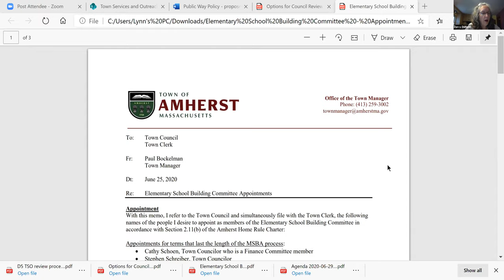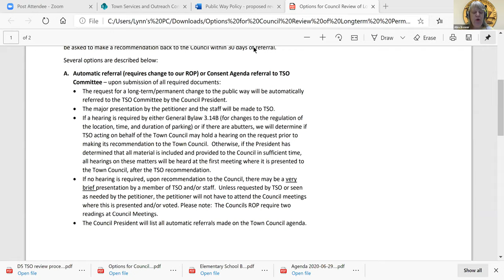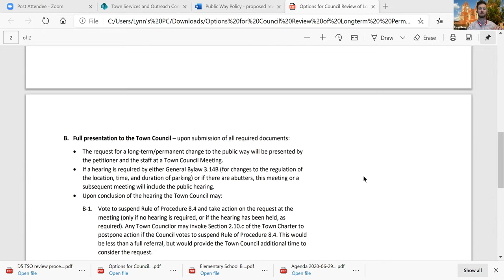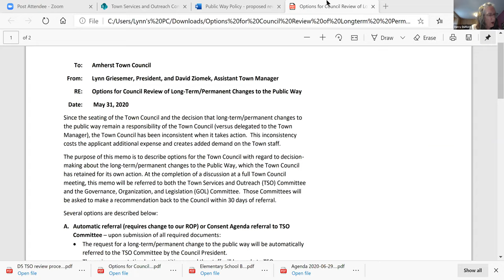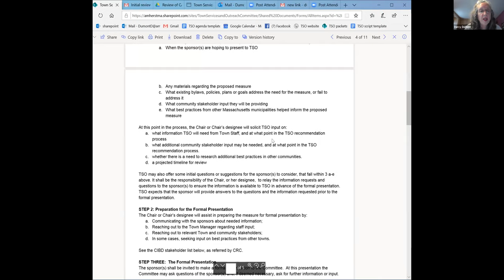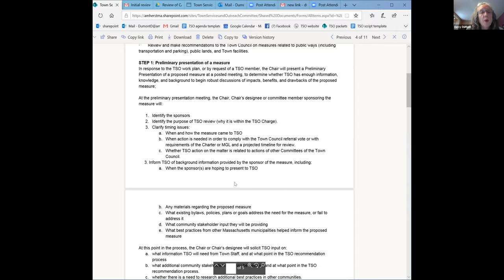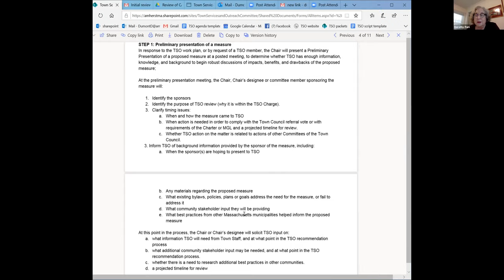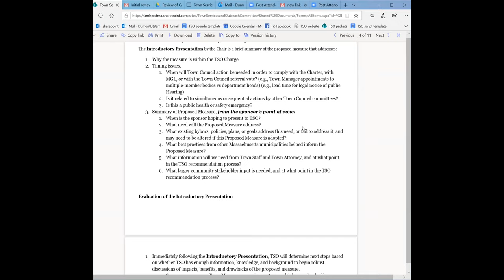Town Services and Outreach Committee Jun 29, 2020